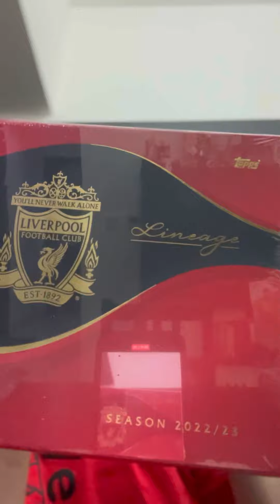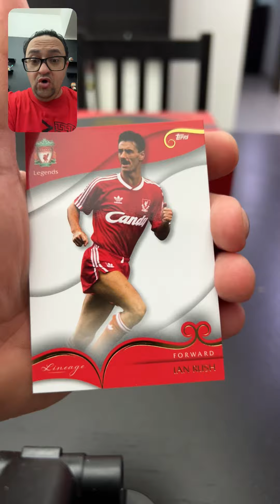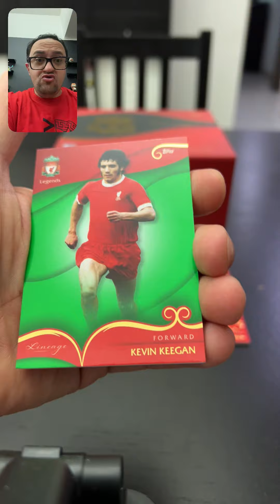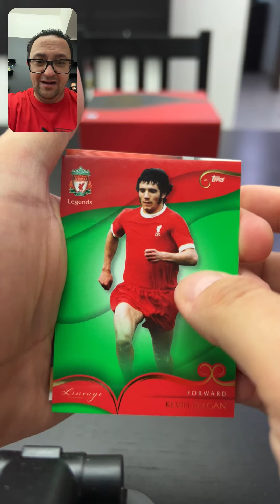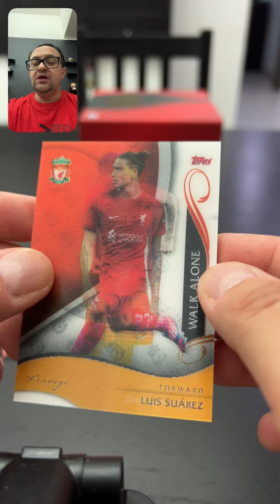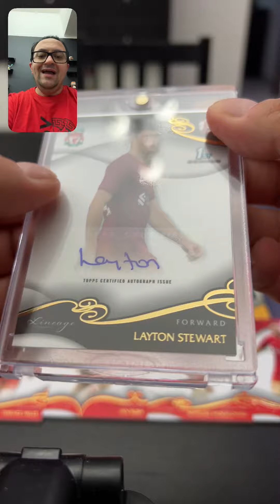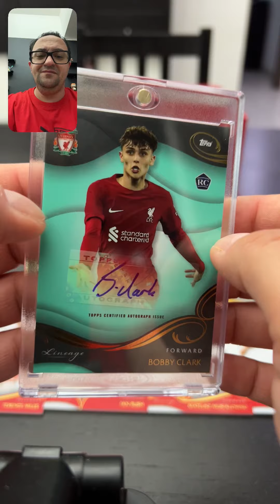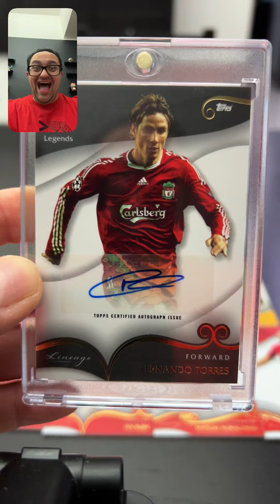فتح بوكس ليفربول لاينج 😱😱😱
Liverpool Linage Unboxing